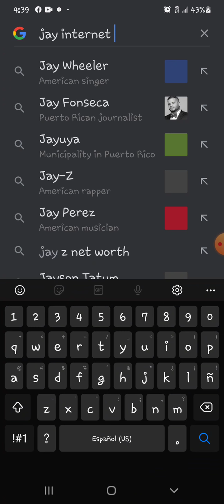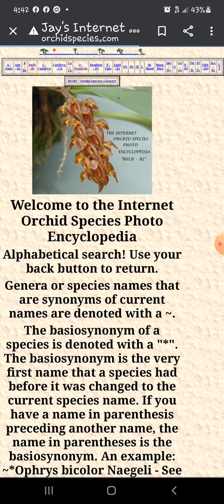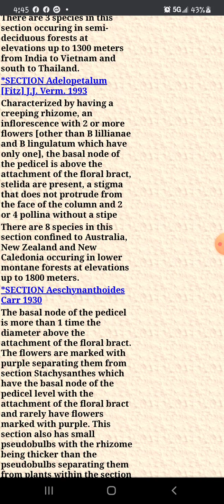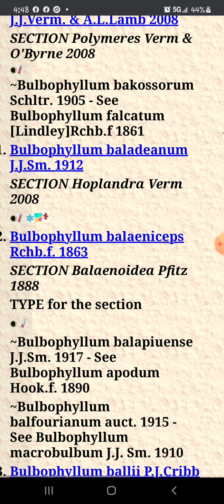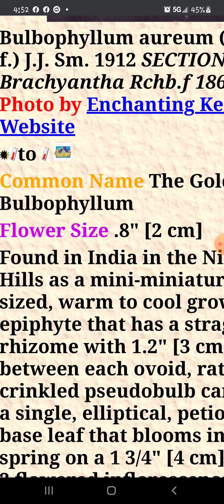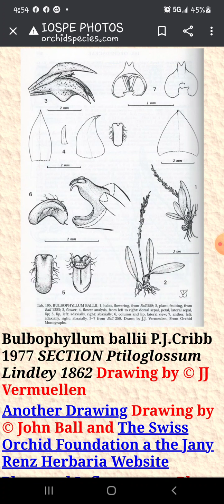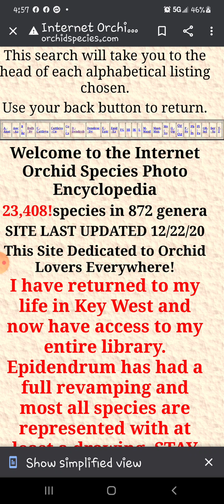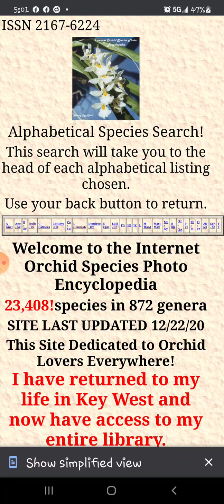Cultivo de Orquideas Tutorial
Tutorial de navegacion en
Jays Internet Orchids Encyclopedia...guia practica.